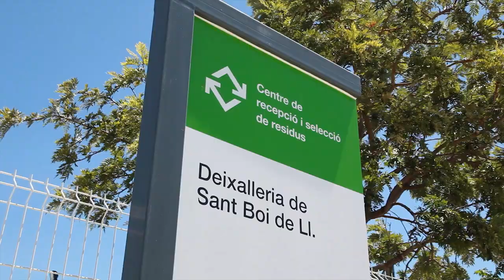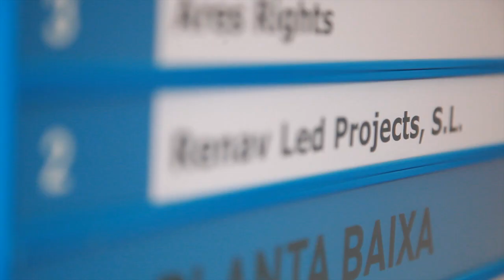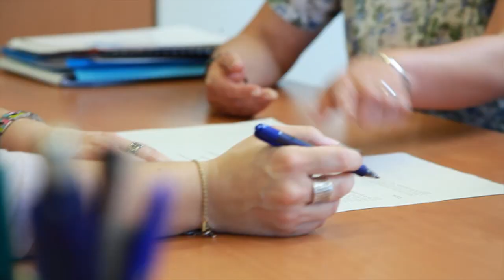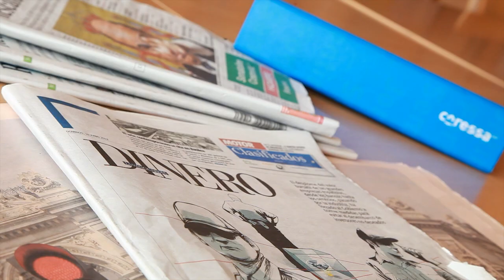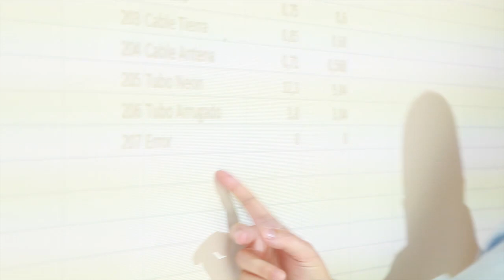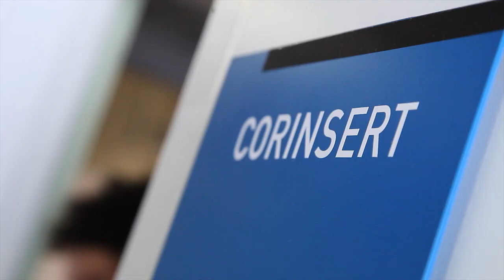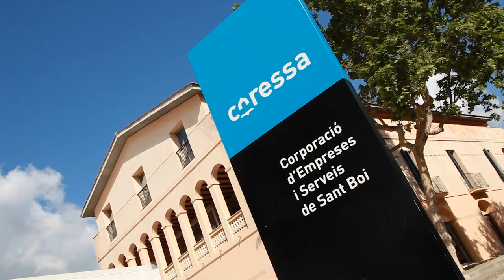Coressa: Vídeo Corporativo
Vídeo realizado para la empresa municipal Coressa en el que se explican los servicios que ofrece a los ciudadanos de Sant Boi